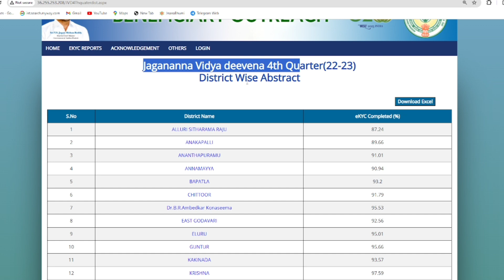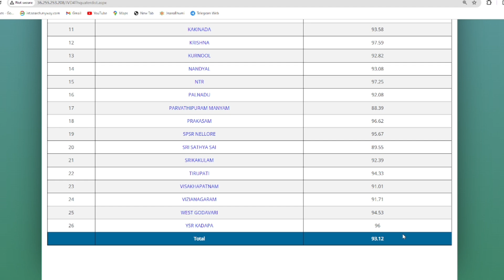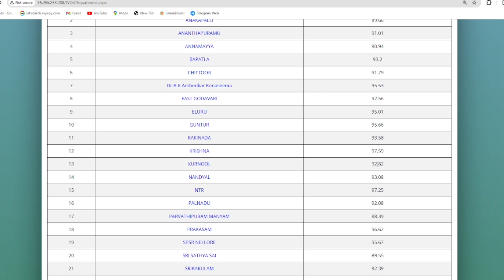JVD 4th INSTALMENT AMOUNT RELEASE DATE FIX | త్వరలోనే అకౌంట్లోకి డబ్బులు ఎవరి ఖాతాలో పడతాయి ?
👉if any douts u  can contact hus in callme4 app ( App available  in playstore )

My call me 4 l'd: chandrapeela@em4

Jvd Aadhar bank Active status how to check | 4th Quarter mother NPCI Update:

jvd renewal
jagan anna vidhya deevena
jvd amount
vasatha deevena
amount jvd released
ammavodhi
jvd application